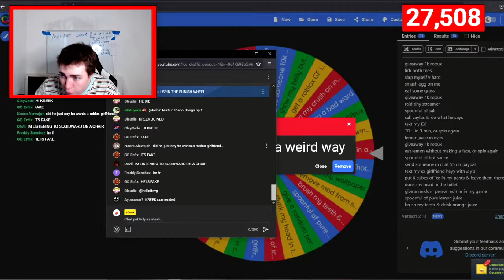Has a mental breakdown after eating banana in a wierd way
When Steak is being sussi sus baka raka